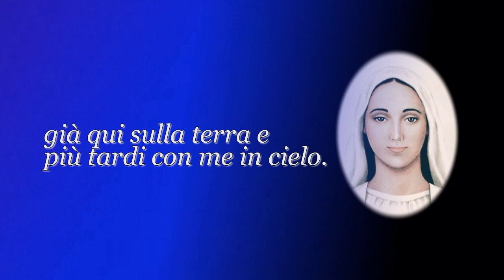Profezia: I profeti di un tempo torneranno e annunceranno il giorno del grande avviso.